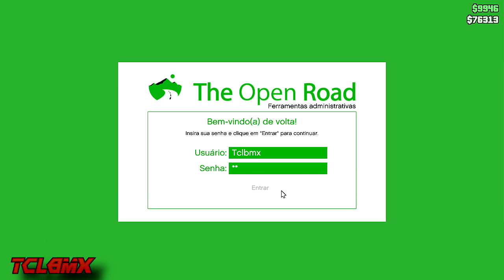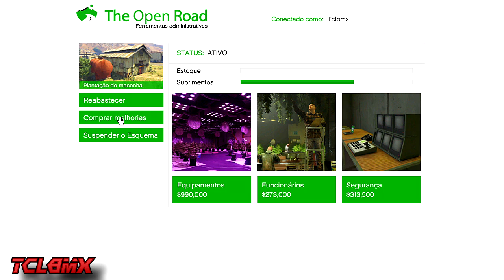GTAV - Safe Theft and the Weed Plantation